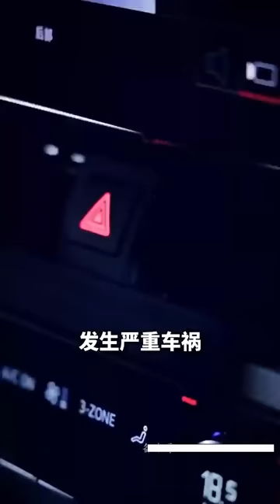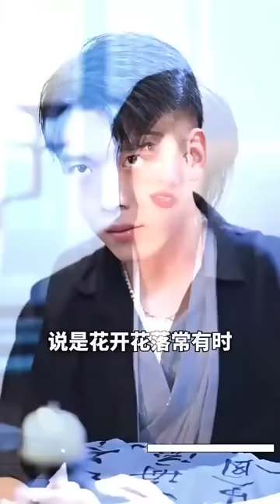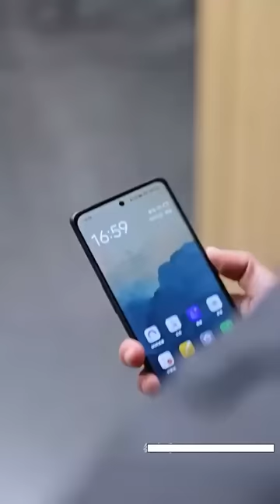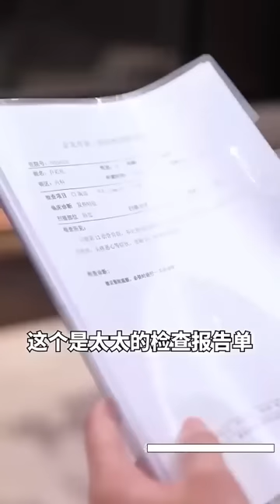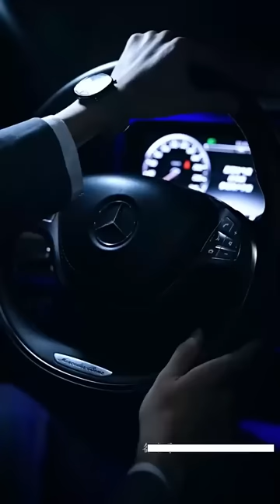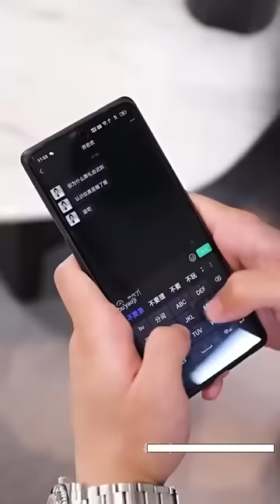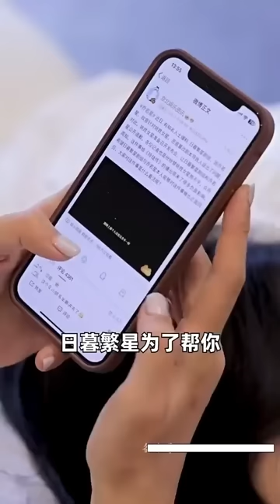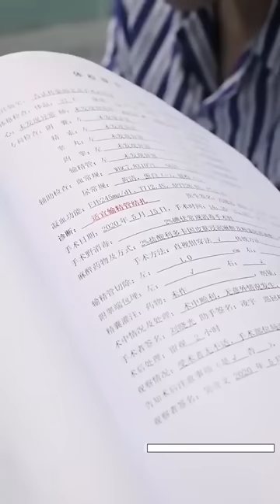【ENG】五月二十號喬若星在社交平臺發佈一條動態：單身，可追；離婚後内涵前夫不孕不育、造謠，二十分鐘後在她的評論下面：把我從黑名單裏放出來！❤全集#甜寵